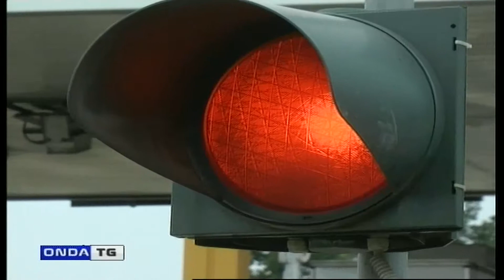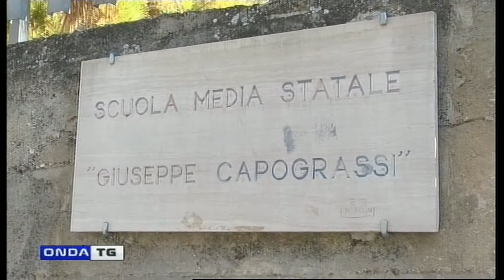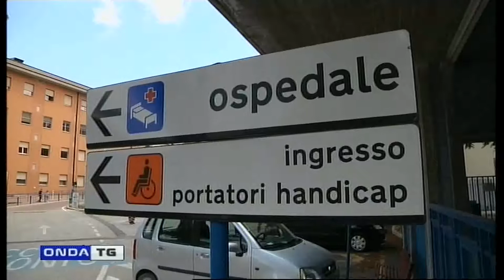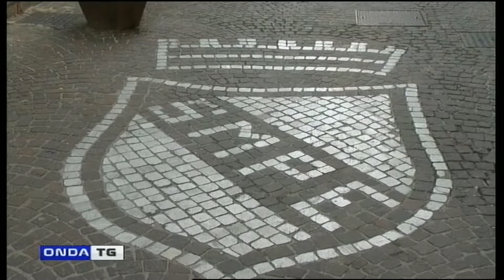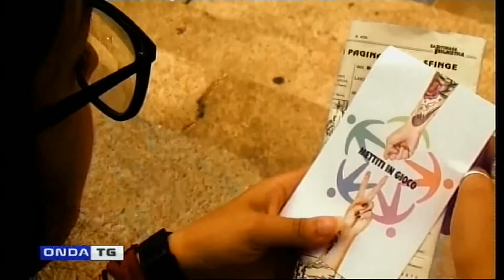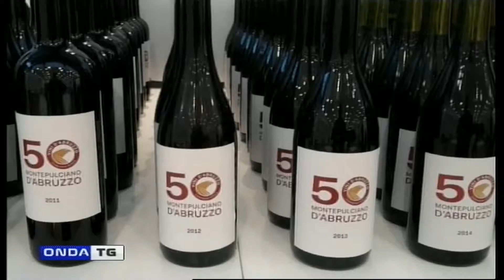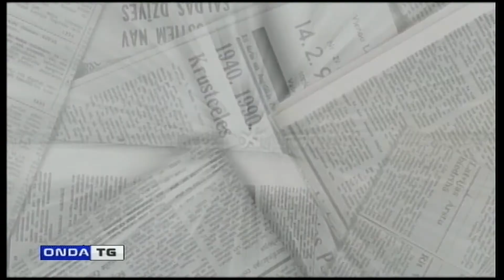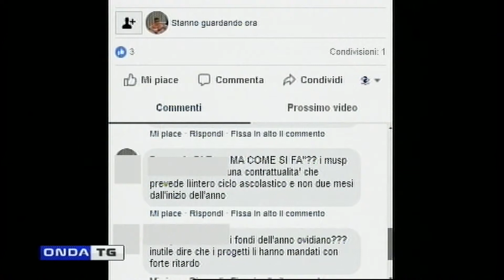01a TG SERA 04092018